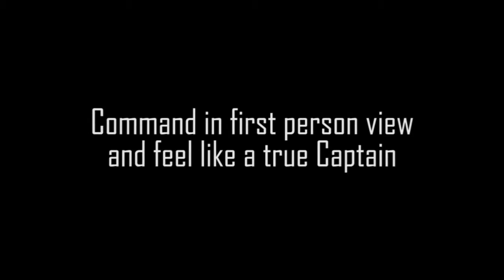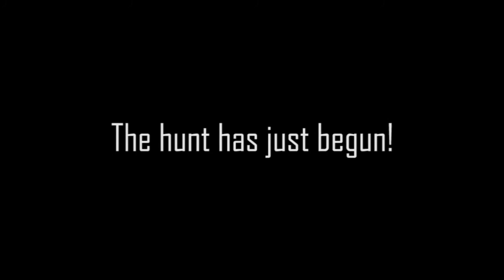Silent Hunter V Crew Management Trailer